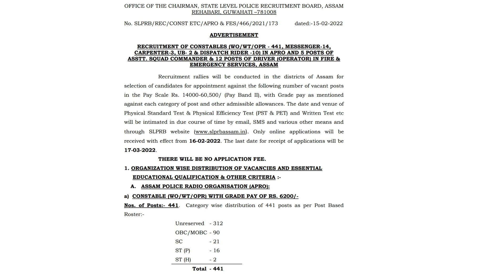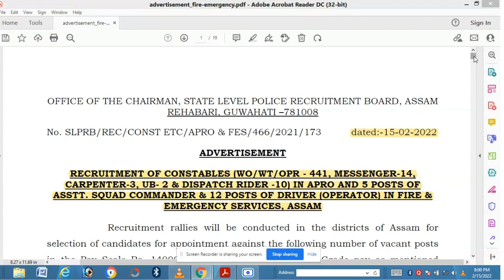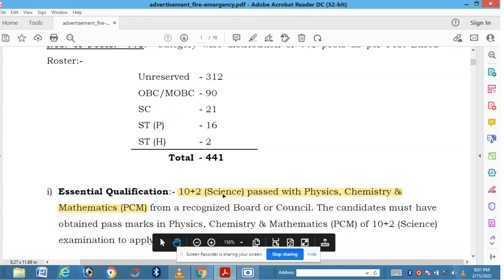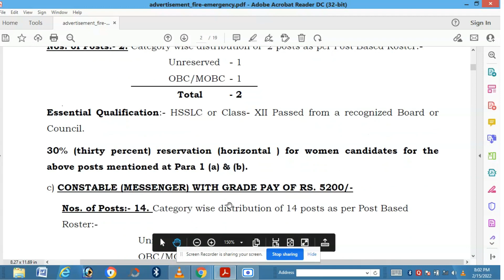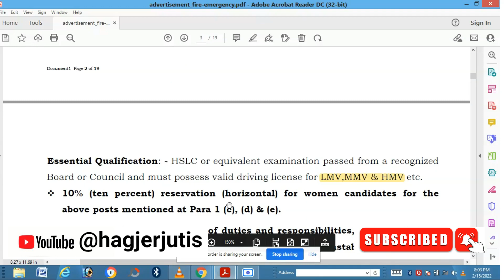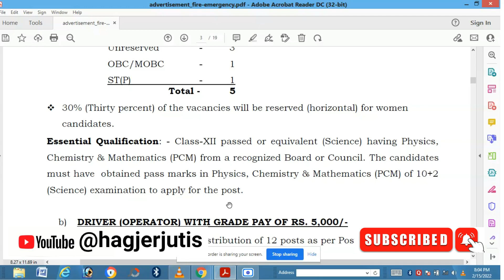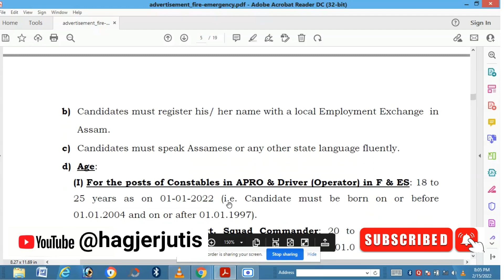Assam police recruitment details